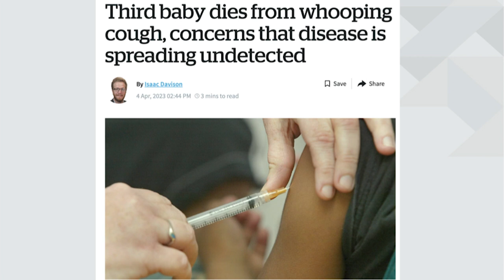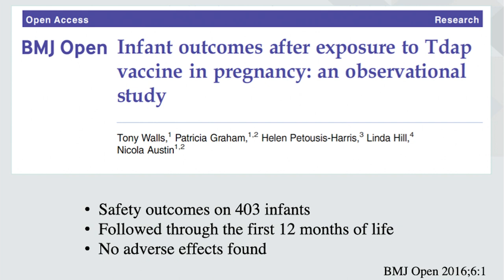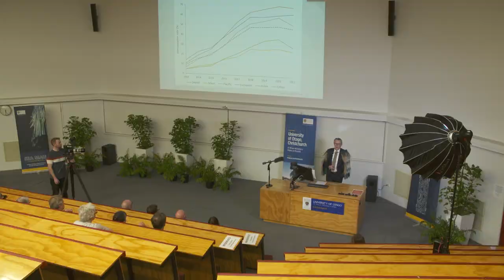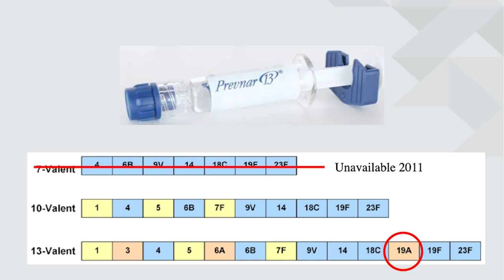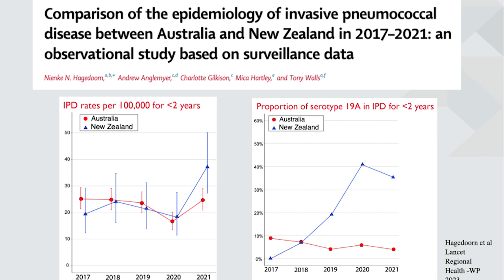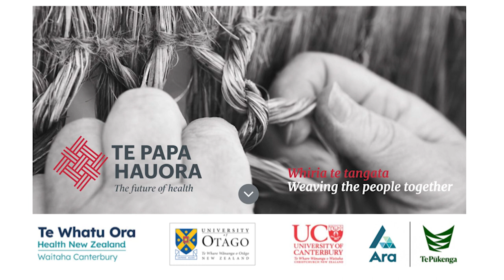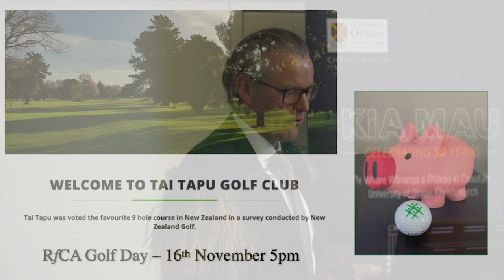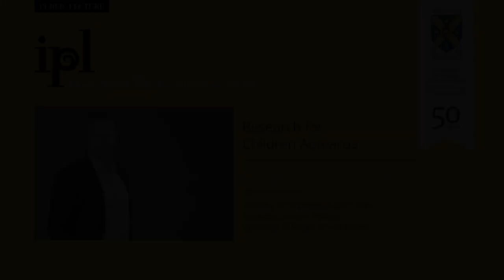Inaugural Professorial Lecture | Professor Tony Walls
Research for Children Aotearoa